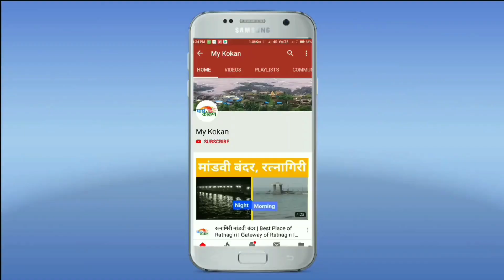16 वर्षांचा मुलगा चिपळूणकरांच्या मदतीला धावला | Chiplun Flood | Helping Hand | my kokan